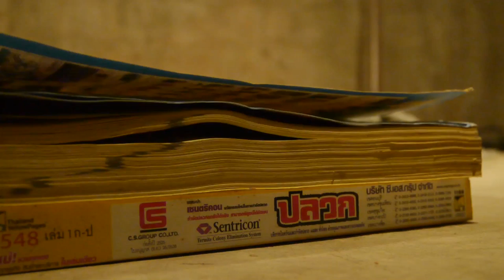NON STILL LIFE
Exhibition By Makha Sanewong Na Ayuthaya
Pongnoi Community Art Space
161 m.5 Suthep, Amphoe Muang Chiang Mai, Chiang Mai, Thailand 50200
Object things around us that we use in our house or street, Those are manufactural reproduction and We use to that. So It become a very common things in everyday life. To see these object ,I has make a question in their meaning and function. If I change them to be unfamiliar object,Is ti still be the things that we use to know?
To make this, It look like to launch a trial balloon or question to the audience. When we face to things that we surely know in the unfamiliar way. Is it still be the same things?